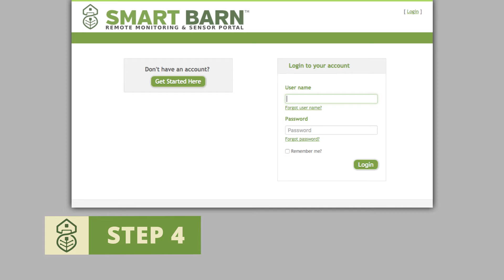Cellular Antenna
How to setup the outdoor cellular antenna